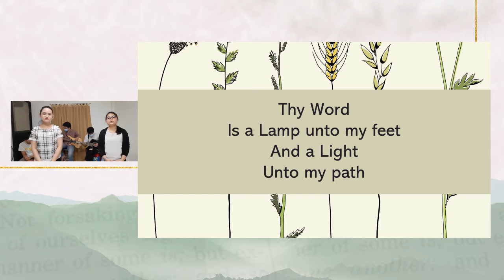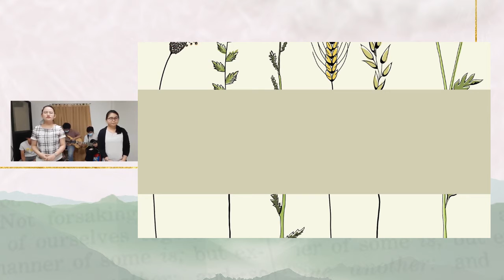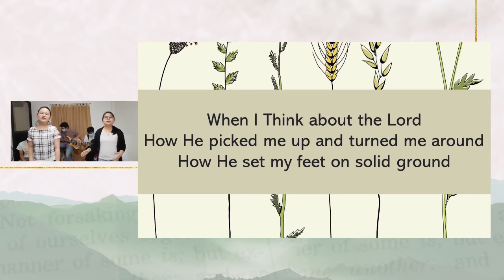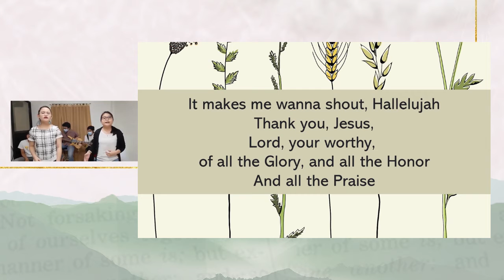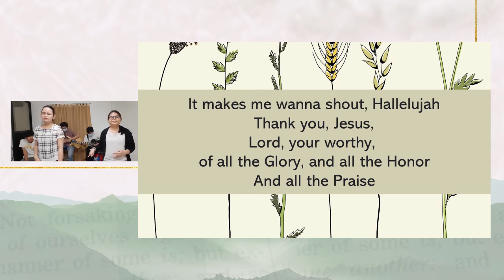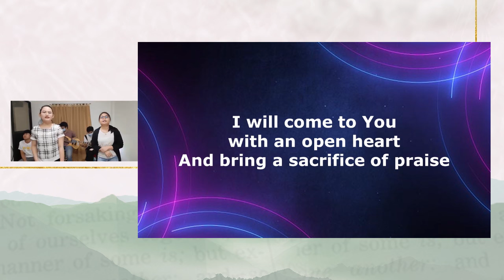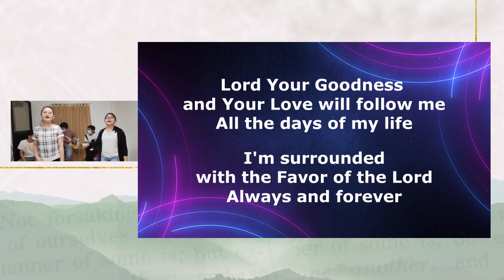Sunday Praise & Worship: When I think upon the Lord, Lord Your Goodness (May 2, 2021)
When I think upon the Lord
Lord Your goodness